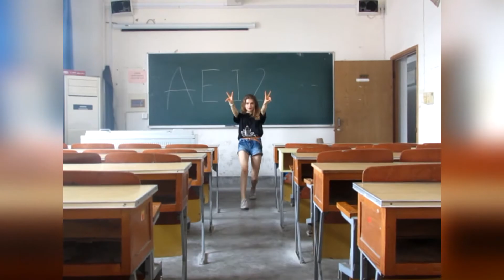Shanghaï Marie SOUPLY, Joséphine EHRET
Joséphine Ehret et Marie Souply, alors étudiantes en Licence 1 Classe Shanghai, partagent avec nous leur expérience en Chine dans le cadre du séjour linguistique qu’elles ont effectué cet été au sein de la Shanghai International Studies University.

Comme Joséphine et Marie près de 1000 étudiants de la Faculté d'AEI effectuent un stage, un séjour d’études ou une mobilité à l'étranger chaque année.